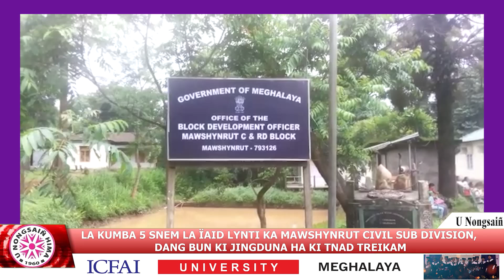KUMBA 5 SNEM LA ÏAID LYNTI KA MAWSHYNRUT CIVIL SUB DIVISION, DANG BUN KI JINGDUNA HA KI TNAD TREIKAM